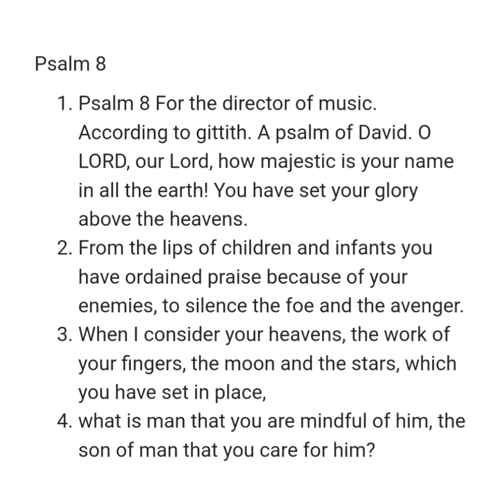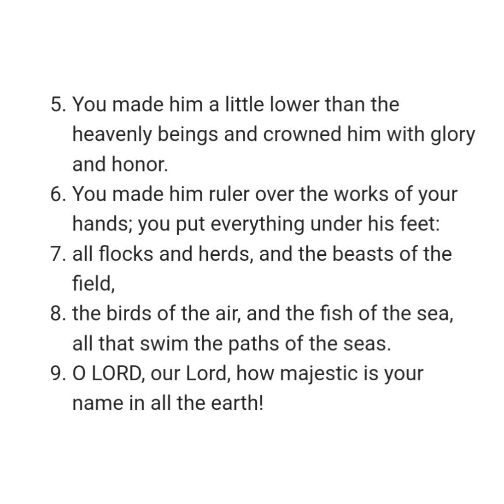PSALM 8 NIV AUDIO BIBLE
Chapter

[0:00] Chapter 8